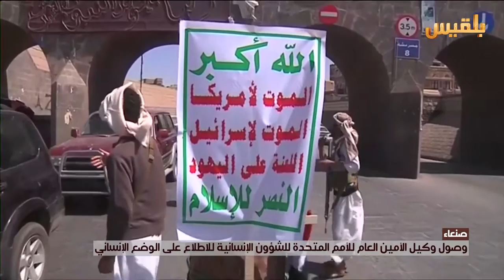مسؤول أممي يزور صنعاء للاطلاع على الوضع الانساني | تقرير: محمد القاسم